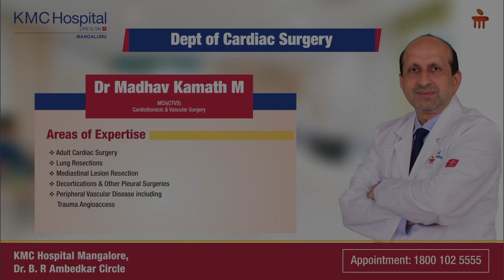Dr. Madhav Kamath M | Lung Cancer | Lung Cancer Surgery | Manipal Hospitals India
Early stages, especially stage 1 and 2 of lung cancer, can be successfully treated with surgery, says Dr. Madhav Kamath M, Cardiothoracic & Vascular Surgeon, Department of Cardiac Surgery, KMC Hospital Mangalore, as he talks about surgical treatment for lung cancer. Watch the video to know more!